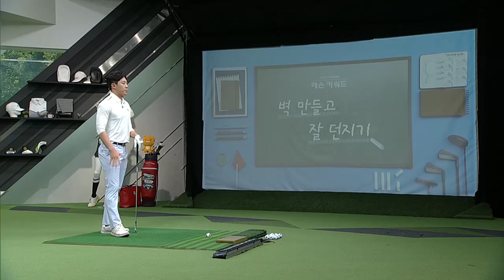[골프레슨] 아마추어들이 클럽을 못 던지는 이유!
잘 던져야지만 벽을 만들어서 클럽 헤드의 스피드와 비거리를 향상시킬 수 있다